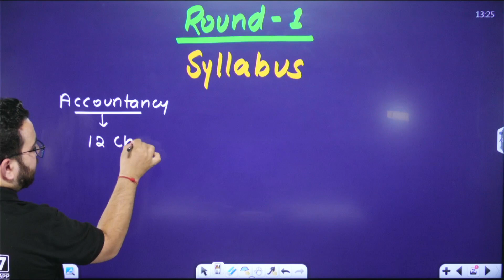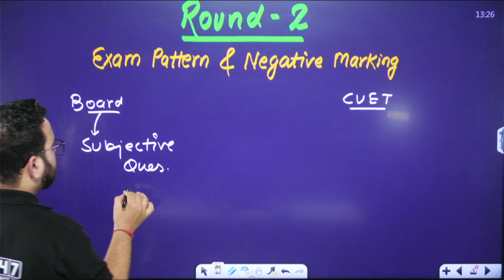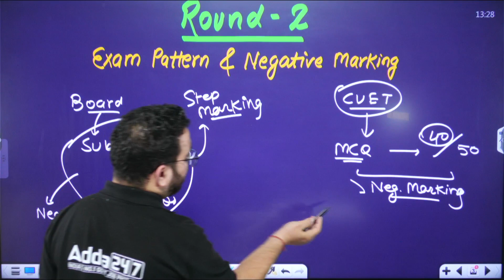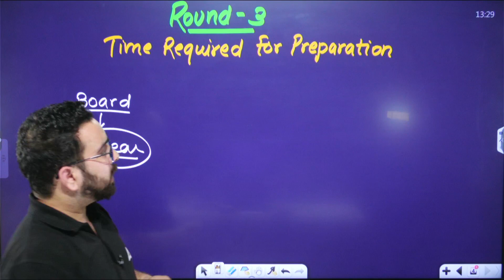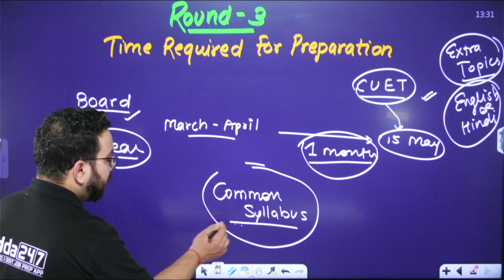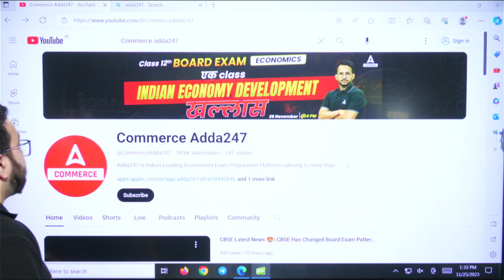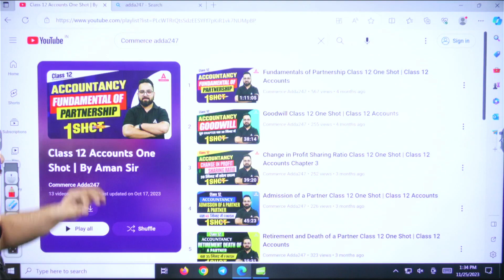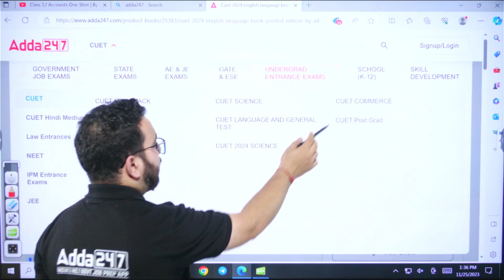Board 2024 Vs CUET 2024 | Strategy to Prepare for CUET 2024 With Class 12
Juggling board exams and CUET preparation can be a daunting task for Class 12 students. In this comprehensive video, we'll delve into the key differences between Board 2024 and CUET 2024, providing you with a strategic approach to ace both exams simultaneously.